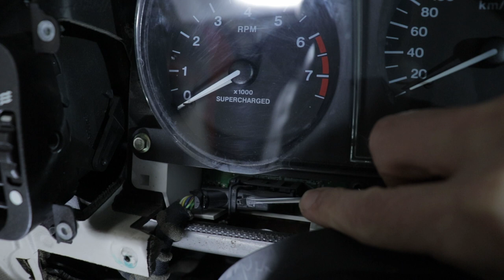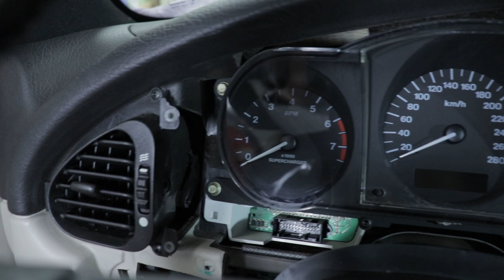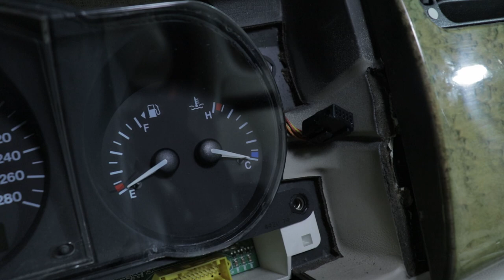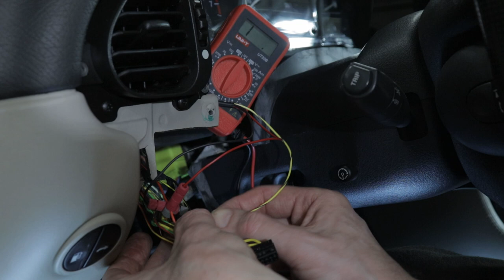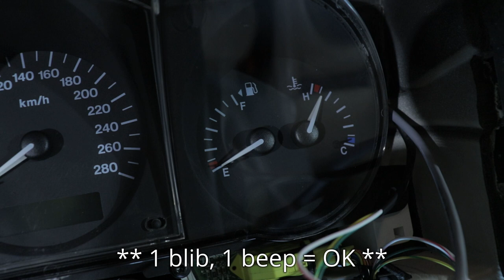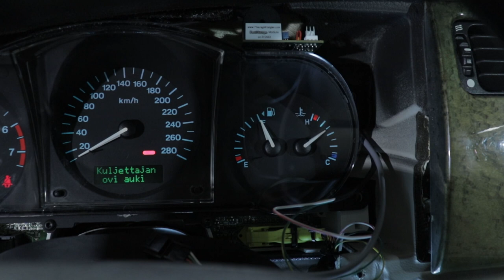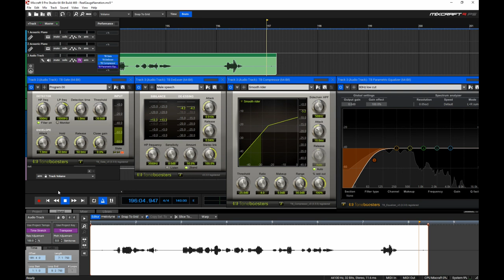Installing the RealGauge into Jaguar XKR (part 1)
A honest and fairly long VLOG about installing the RealGauge module into J.Skatton's XKR. Also the main instrument cluster backlight bulbs were changed.

This is the part 1 for the engine temperature gauge. The part 2 for the engine oil pressure will be updated later on.

Here is the index:

1:27 Removing them panels
6:01 Disconnecting the main instrument cluster
7:06 Removing the main instrument cluster
9:36 Opening of the back of the main instrument cluster
11:00 Attaching the RealGauge module into the main instrument cluster
13:02 Replacing the backlight bulbs for the main instrument cluster
15:19 Opening the main instrument cluster connectors
16:00 Pushing the main instrument cluster back in
16:33 Left side harness
21:54 Right side harness
25:03 Testing
27:01 Happy new year 2021

Also please note the cellos in the background. The band is Apocalyptica, you might want to check their stuff from:

Apocalyptica streamed a gig in the fall 2020 at the Church of St. Michael at Pälkäne. You might want to check their stuff from here: